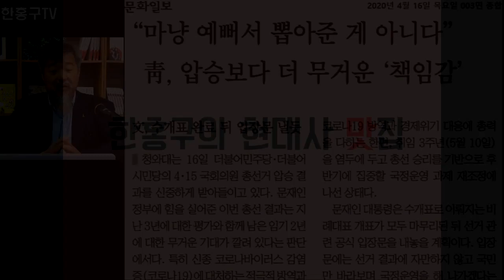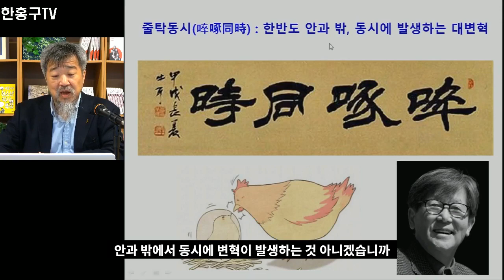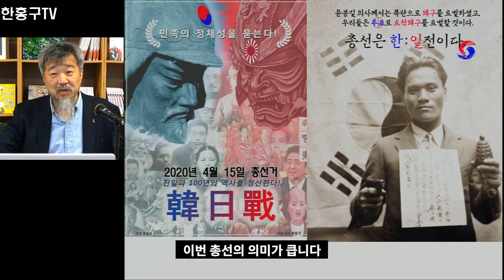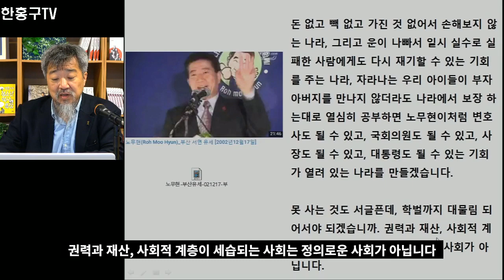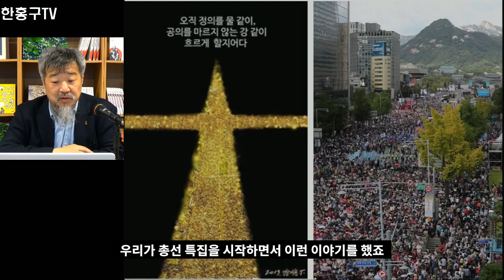이렇게 밀어줘도 못하면 니들은...ㅣ4・15 총선, 미완의 혁명을 완수하라! 3ㅣ한홍구TV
4・15 총선, 미완의 혁명을 완수하라!